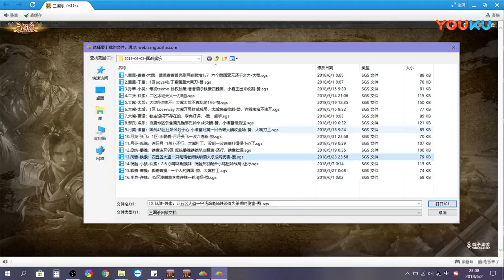【王司徒解说三国杀】国战娱乐，大魏演习老汉突降 超清